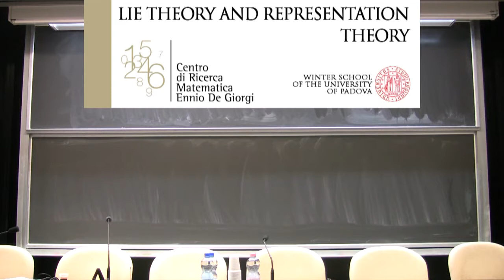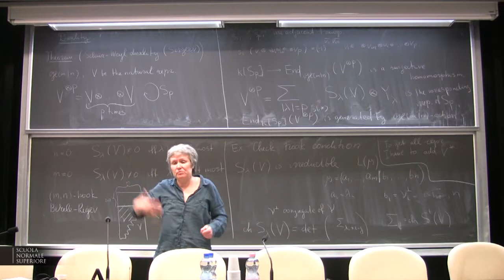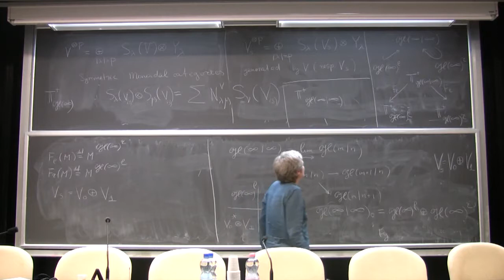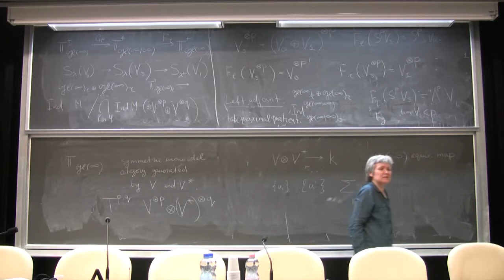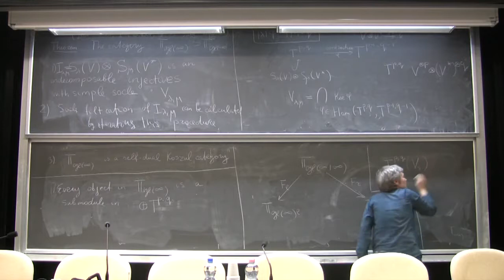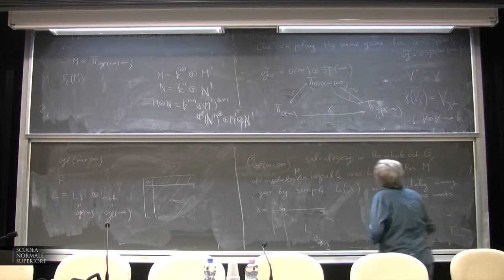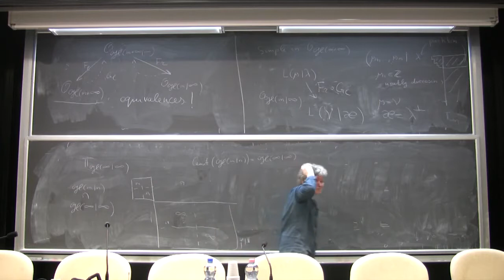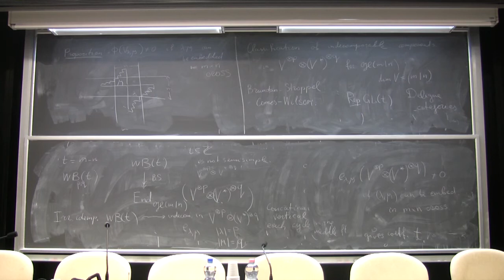Serganova, Vera, Lecture VI - 5 February 2015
Vera Serganova (University of California, Berkeley) - Lecture VI

The goal of this minicourse is to review recent results in representation theory of finite-dimensional Lie superalgebras.
Lecture 1 Finite-dimensional Lie superalgebras: classification, examples, highest weight theory, first results about characters.
Lecture 2 Center of universal enveloping superalgebras. Blocks in the category of finite-dimensional representations and category O Stein-Gelfand-Gelfand reciprocity. Weight diagrams.
Lecture 3 Algebraic supergroups. Geometric methods: Borel-Weil-Bott theory, associated variety and odd nilpotent cone.
Lecture 4 Schur-Weyl duality for dierent classical superalgebras. Deligne's theorem and relation with tensor categories.
Lecture 5 Categorification of Fock space via translation functors for superalgebras. Kazhdan-Lusztig-Brundan conjecture for category O in supercase.